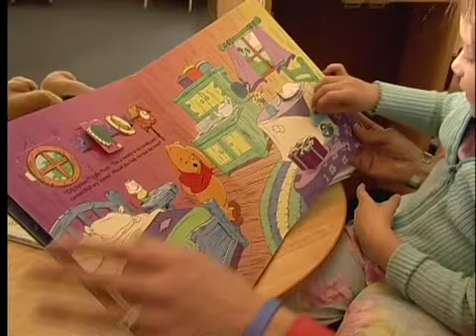Meredith - Cancer Center fundraising video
Albany Medical Center  Meridith's Story: A young mother finds out how important Albany Medical Center is to her family when her child is diagnosed with cancer. John Heaney produced and directed this emotionally-charged film on behalf of the Albany Medical Center Foundation to help bring support and recognition to the hospital and its talented
and caring staff.